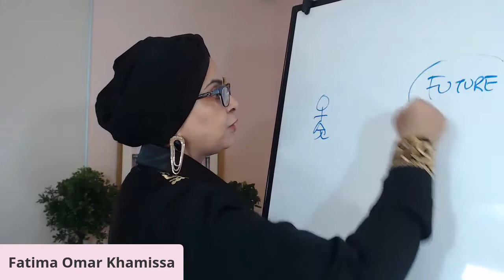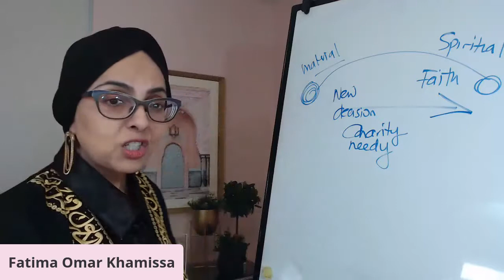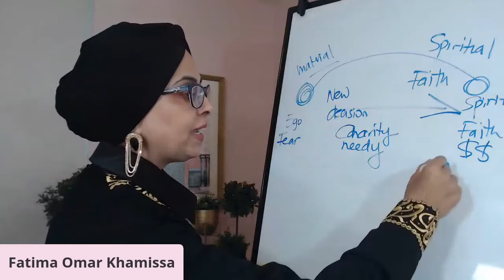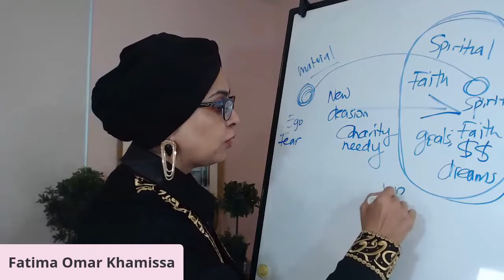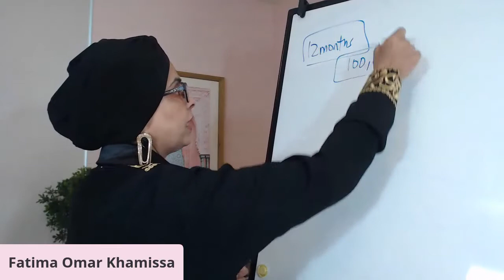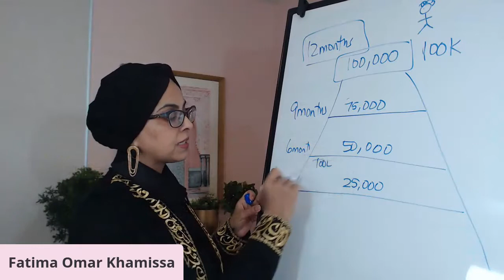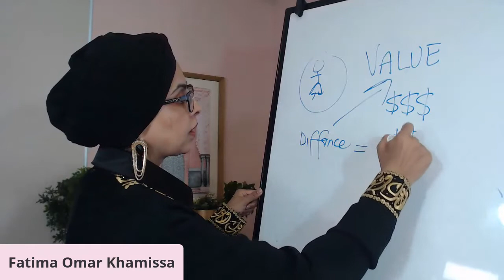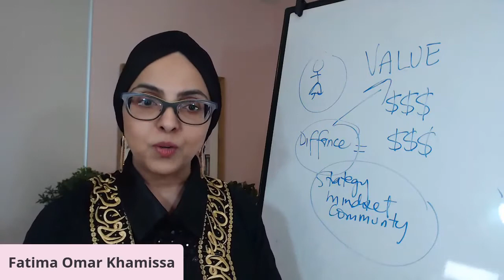Fatima Omar Khamissa Speaks To Cyreta Laws Frumau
Exciting and Powerful Conversation with Fatima Omar Khamissa and Cyreta Laws Frumau